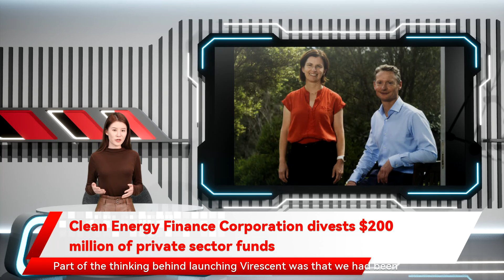Clean Energy Finance Corporation divests $200 million of private sector funds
thanks to the government-owned Clean Energy Finance Corporation  spinning out a specialist venture capital fund that is raising $200 million. The CEFC will own 30 per cent of the newly created Virescent Ventures We’ve discussed the concept with some potential investors ... and it’s been received very warmly. Part of the thinking behind launching Virescent was that we had been approached by people while in the CEFC wondering if the innovation fund was open to the private sector ... but it wasn’t structurally possible. which launches on Friday. Kristin Vaughan and Ben Gust will lead the newly created Virescent Ventures. Elke Meitzel The green bank also intends to become a cornerstone investor in Virescent’s first $200 million fund Clean Energy Finance Corporation divests $200 million of private sector funds Clean energy start-ups are set for a major boost which joint managing partners Ben Gust and Kristin Vaughan hope will have participation from superannuation funds building its innovation fund portfolio ... and this gives us the opportunity to open it up to Australian private capital